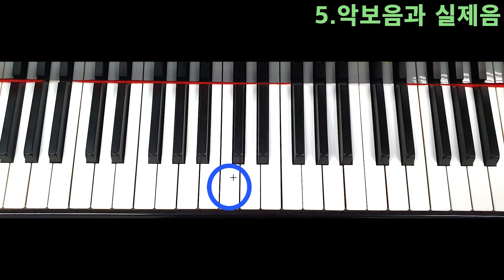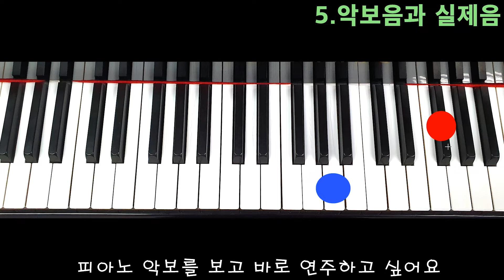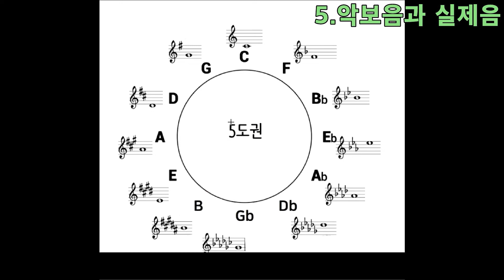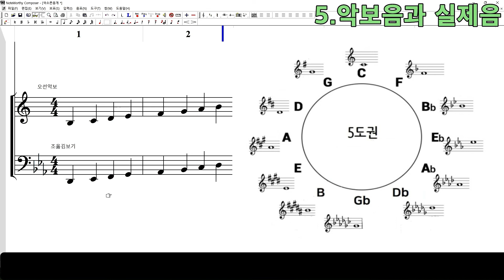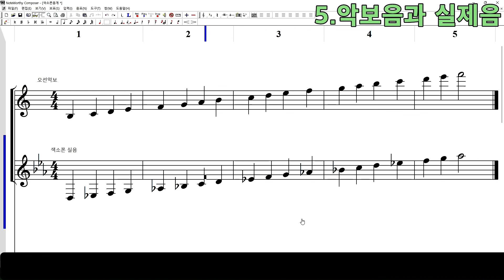색소폰 처음배우기 " 5.악보음과 실제음 "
Eb알토색소폰 실제적인 음에 대해서 공부해 봅시다
Eb은 악보에 나와 있는 음과 실제 음은 확연히 다릅니다.
5도권과 피아노 건반을 보면서 같이 공부 할게요
마우스피스,넥,리가춰,마우스패치,호흡법
색소폰을 꺼내서 다같이 배워봅시다
기초부터 하나하나 쉽고 재미있게 배워봅시다
악보를 볼 줄 알아야 연주가 가능합니다
오선보를 음악적인 이론도 함께
이제 배울 수 있겠네요
나에게 꼭 필요한 색소폰 동영상 강의 시작해볼까요?

코로나19로 인해 앞으로 계속 만들어질
관악기 유튜브 동영상들

* 통기타,클레식기타도  올해  준비해 보겠습니다

Part 1 "Learning the Recorder for the First Time"
Part 2 "Learning the Dan So for the first time"
Part 3 "Learning the Flute for the First Time"
Part 4 "Learning the Clarinet for the First Time"
Part 5 "Learning Learning NWC for the first time"
Part 6 "Learning saxophone for the first time"